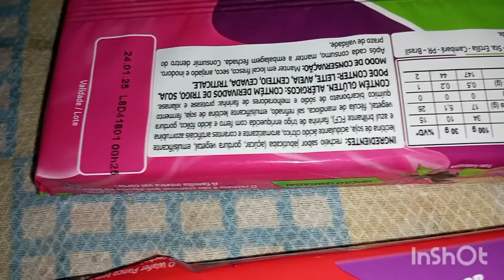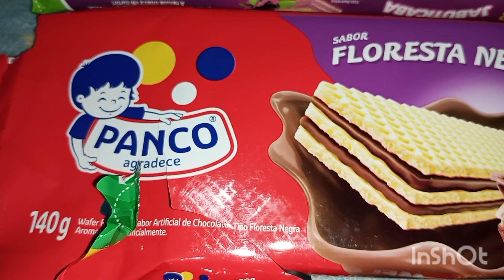Provando wafer Panco Floresta negra e Jabuticaba e Melancia.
Compramos três biscoitos wafer da Panco Melancia, Jabuticaba e Melancia.